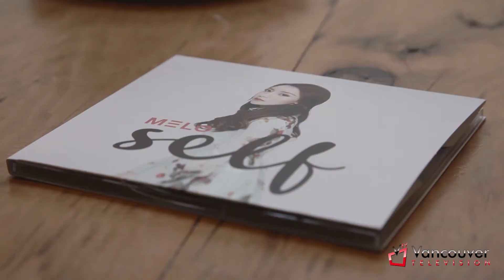VTV: Melo, Run For H20 & Philippine Independence Day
Vancouver TV sat down for an exclusive interview with Vancouver-based recording artist Melo, attended the Run for H20 Gwatermala, and Philippine Independence Day celebration.